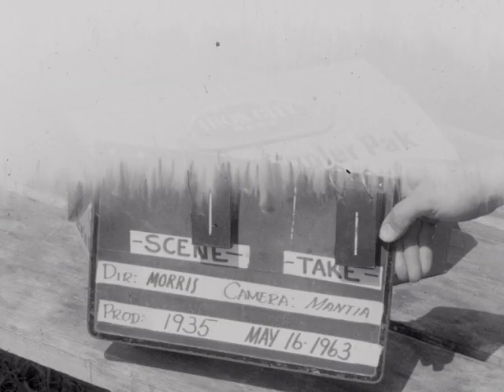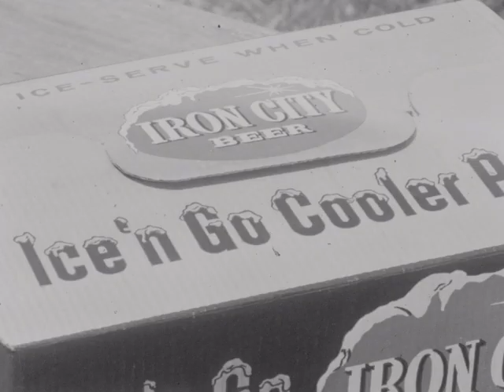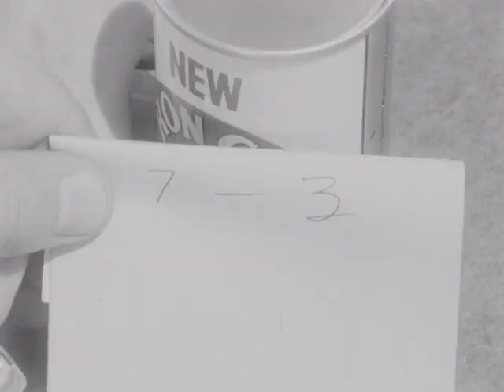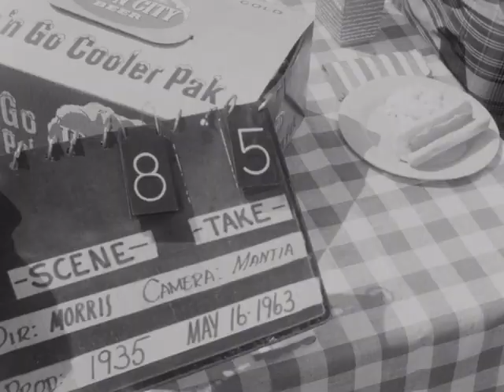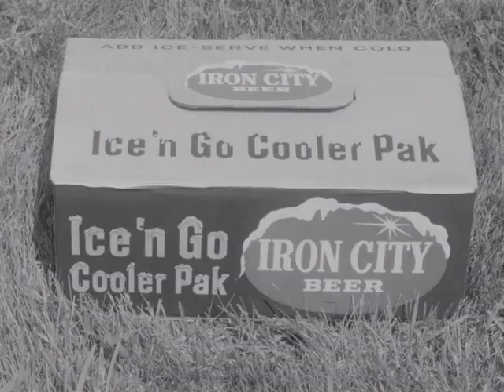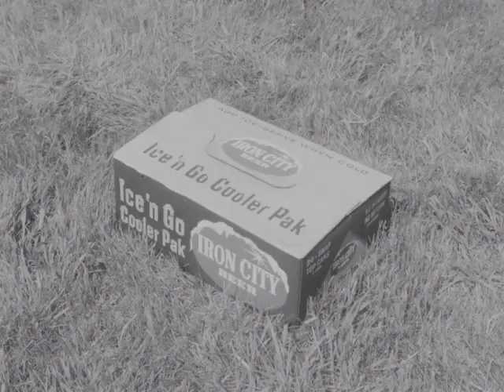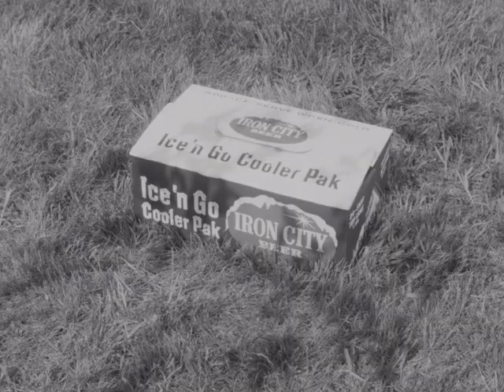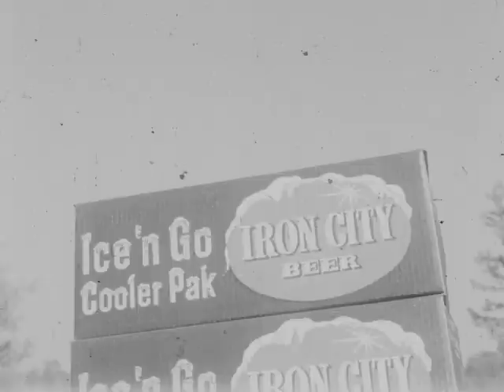Mode-Art Can 1767 (silent)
Description: Outtake footage for an Iron City Beer commercial for Ice 'n Go Cooler Pak. Includes various shots of Iron City beer cans and coolers.

Mode-Art production no. 1935

Subjects: Beverages; Leisure and recreation

Creator: Mode-Art Pictures

Credits: Director: Morris
Camera: Mantia

Source Collection: Mode-Art Pictures

Release Date:

Geographical Location: USA; Pennsylvania; Pittsburgh, Pennsylvania

Genre/Form: outtakes and trims, television commercial

Element: original, reversal

Color: b&w

Film Soundtrack Type: mos

Edge Code: circle square

Frame Rate: 24 fps